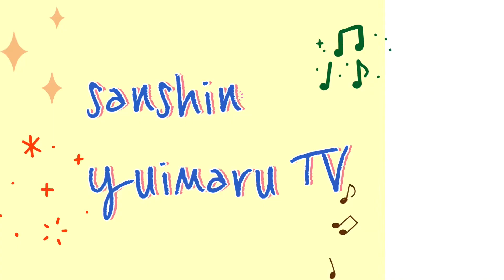感謝祭プチ演奏 No.2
♡三線組合の感謝祭
感謝祭プチ演奏　No.2をアップしました♪

今日の演奏は何かしら～

みなさま一日身体に気を付けてお過ごしください。